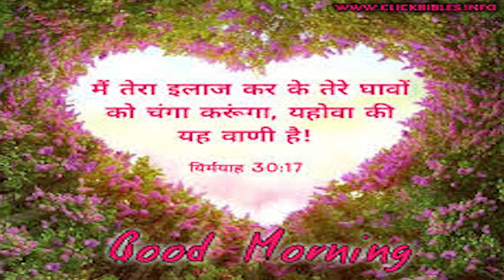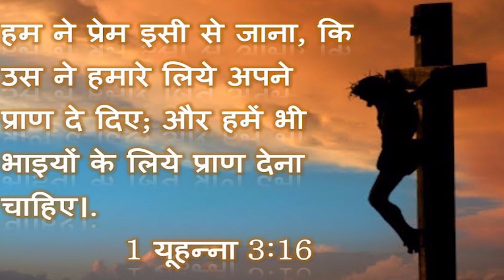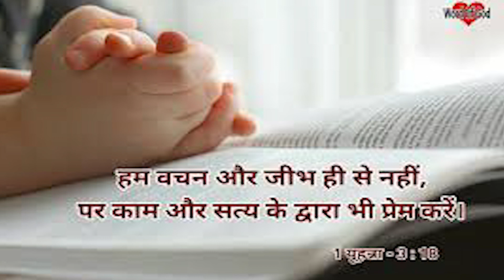तेरे हाथों से मैं बनाया और रचा गया हूं | With your hands I am created and created | September 21st